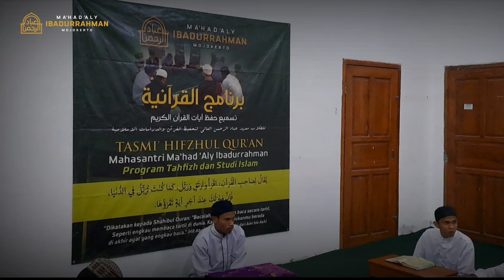Ujian 7 Juz (11-17) Badarudin Rumbara Santri Ma'had Tahfizhul Qur'an Ibadurrahman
Rabu malam (29 Juni 2022) telah dilaksanakan Tasmi' Ujian 7 Juz dari Juz 11-17 oleh Santri Ma'had Tahfizhul Qur'an Ibadurrahman Mojokerto Al Akh BADARUDIN RUMBARA

Semoga hafalannya semakin kuat, Istiqomah murajaah dan disegerakan khatam 30 Juz